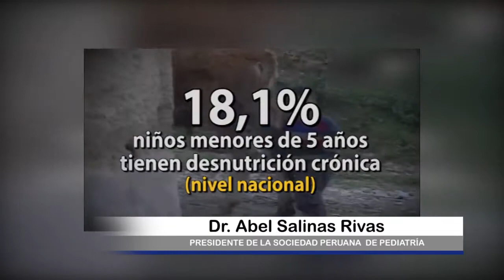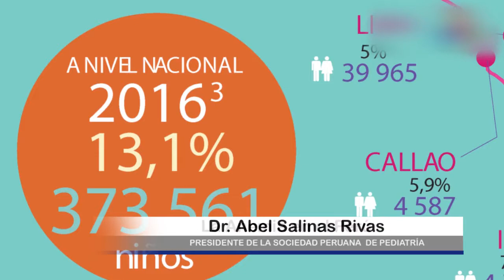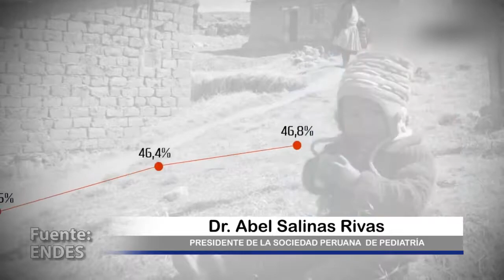Dr Abel Salinas opina sobre discurso del Presidente Vizcarra sobre la anemia- Radio Exitosa